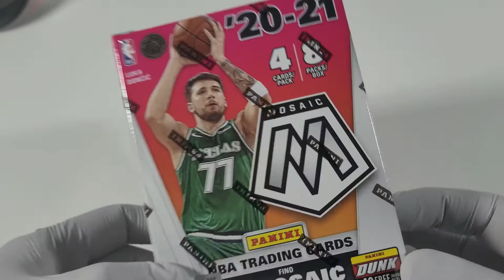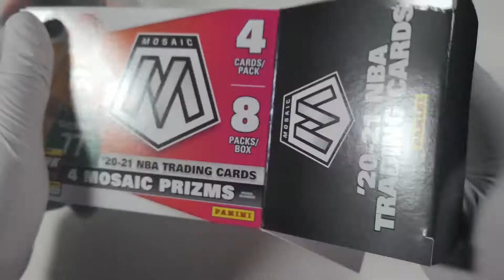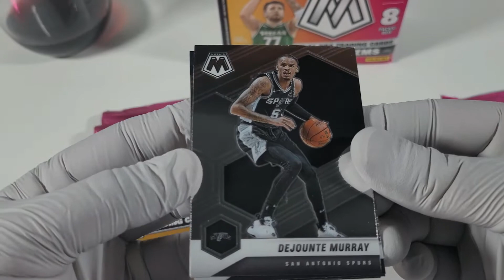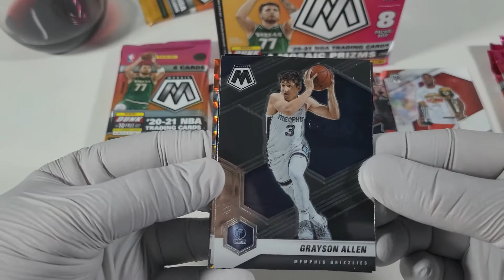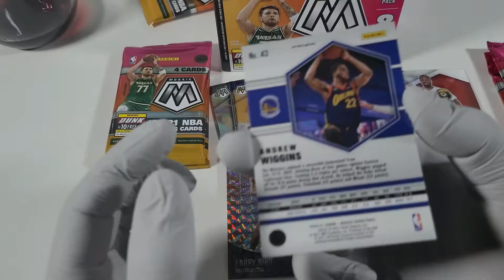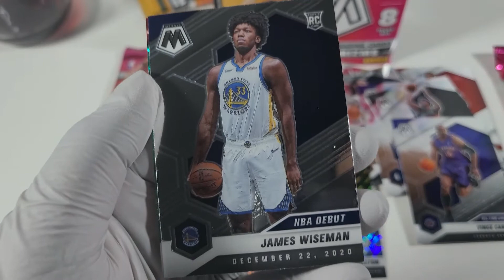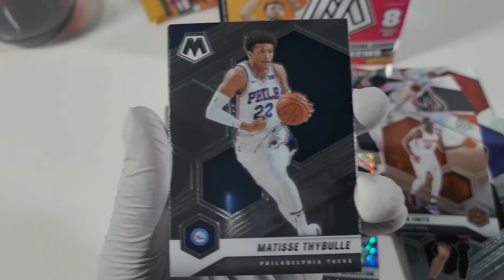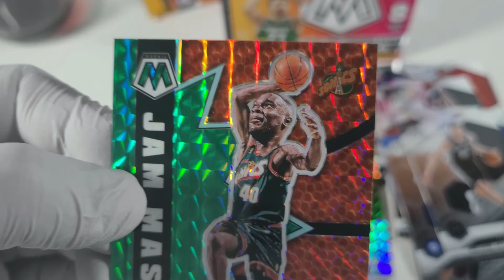2021 Mosaic NBA Cards!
2021 Mosaic  NBA Cards! It's All star weekend and we decided to open up a blaster box. Let's take a look.